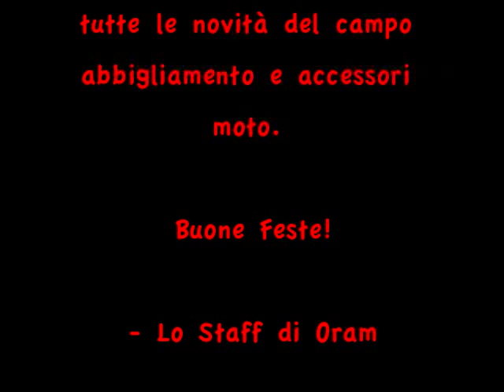Oram Consiglia: Paraschiena Tryonic e Dainese Livello 2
Oram presenta gli ultimi modelli di Paraschiena omologati Livello 2 proposti da Tryonic e Dainese. Visitate il nostro sito o veniteci a trovare in via Emilia 935 a Modena! Buona visione!